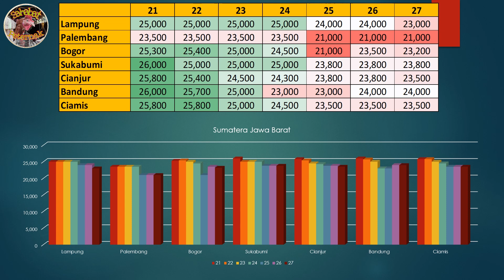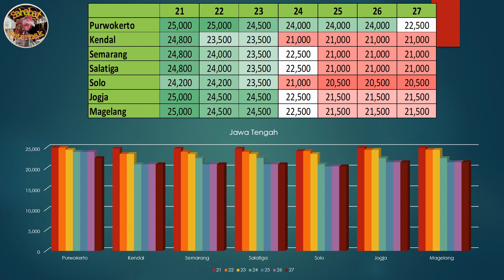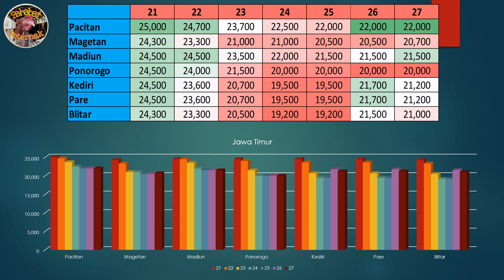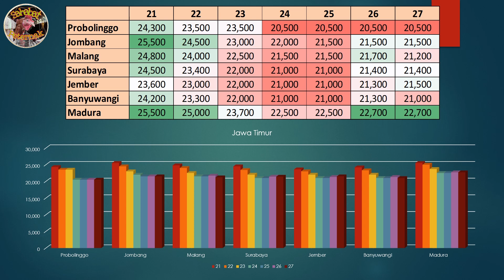Harga Telur Ayam Ras Hari Ini, Minggu 27 Desember 2020 II Harga Referensi Peternak